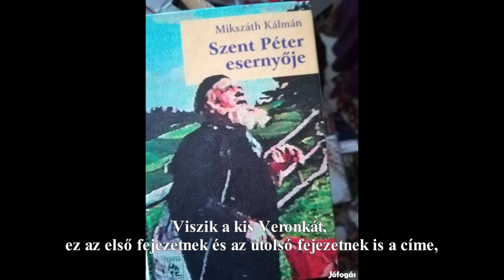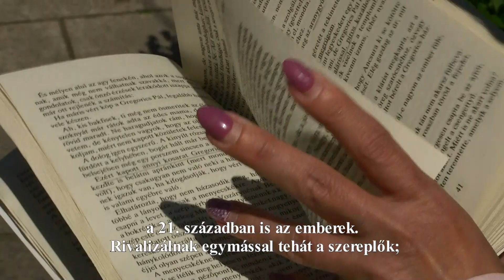Mikszáth Kálmán - Szent Péter esernyője. Dr. Toma Kornélia ajánlója